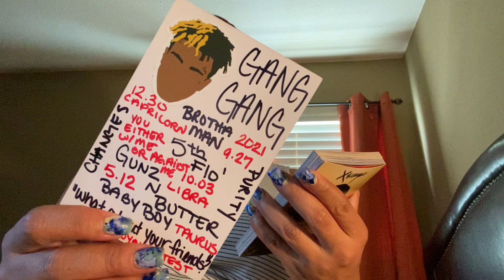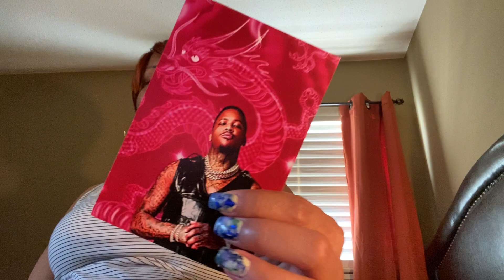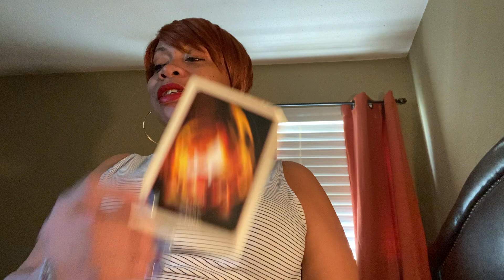Pisces 🐠 They could neva eva, eva, eva, GET ON YOUR LEVEL! Don’t go back to the old you! 😉😏😎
Timeless Reading 💋

The Rider Tarot Deck